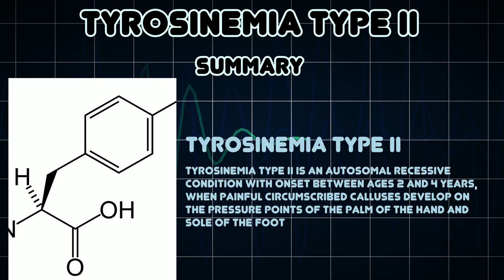Tyrosinemia type II (Medical Condition)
Symptoms, risk factors and treatments of Tyrosinemia type II (Medical Condition)

Tyrosinemia type II is an autosomal recessive condition with onset between ages 2 and 4 years, when painful circumscribed calluses develop on the pressure points of the palm of the hand and sole of the foot